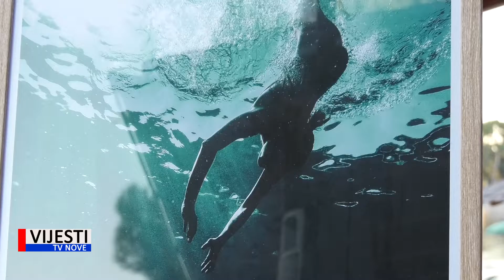Vijesti TVN - Fotografsko-nakitni "Pozdrav Ljetu" Udruge Medulinart 17.09.2019.